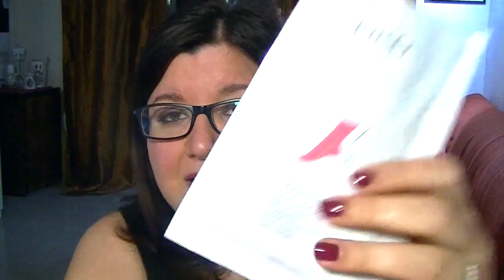Prodotti TERMINATI del periodo e review (Empties) #13 - CornerCurvy